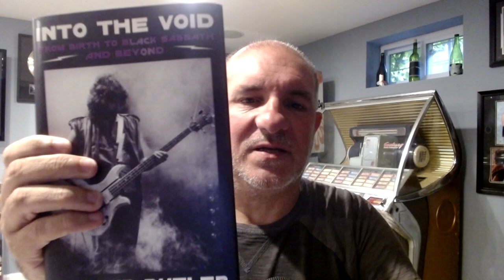Ep. 247 - Geezer Butler Interview "Into The Void" Black Sabbath Ozzy Osbourne Ronnie Dio Tony Iommi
Order “Into the Void: From Birth to Black Sabbath―And Beyond”: